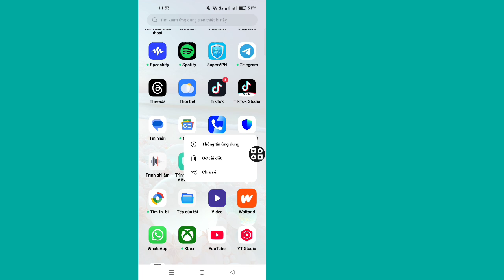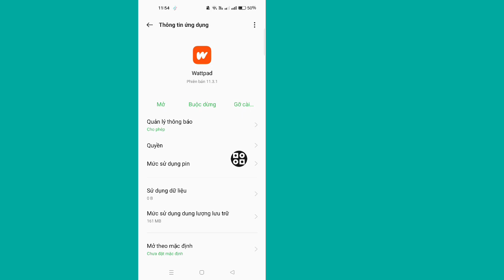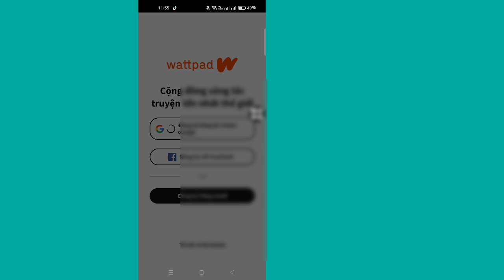Cách sửa lỗi Wattpad không hoạt động | Ứng dụng không mở hoặc sập (2025)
💁Mô tả cho bạn

Ứng dụng Wattpad của bạn không hoạt động bình thường? Trong video này, chúng tôi sẽ hướng dẫn bạn từng bước cách khắc phục các sự cố thường gặp trên Wattpad như ứng dụng không tải, sập hoặc không mở được. Cho dù bạn đang sử dụng Android hay iOS, những giải pháp đơn giản này sẽ giúp bạn nhanh chóng đọc và viết lại trên Wattpad

Thẻ:
Wattpad không hoạt động, sửa ứng dụng Wattpad, Wattpad sập, sự cố tải Wattpad, sửa lỗi Wattpad, ứng dụng không mở, cách sửa Wattpad, khắc phục sự cố Wattpad

Đừng quên Thích, Chia sẻ & Đăng ký để xem thêm các video sửa lỗi kỹ thuật!

 Đăng ký tại đây: [Liên kết kênh của bạn]

cách sửa lỗi wattpad không hoạt động, ứng dụng wattpad không hoạt động, wattpad không mở, giải pháp wattpad bị sập, sửa lỗi wattpad, sự cố tải wattpad, sửa wattpad trên android, khắc phục sự cố wattpad, wattpad không hoạt động 2025, wattpad không tải được truyện, sự cố đăng nhập wattpad, xóa bộ nhớ cache ứng dụng wattpad, wattpad không phản hồi, ứng dụng wattpad bị kẹt khi tải, cập nhật bản sửa lỗi ứng dụng wattpad